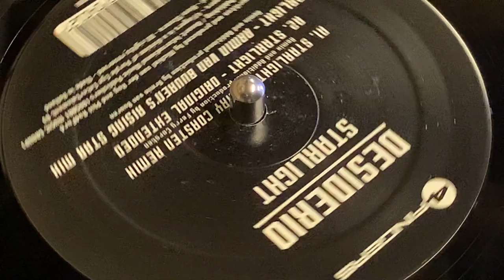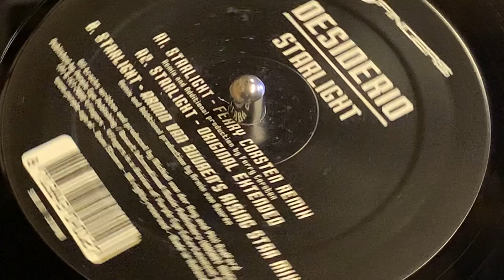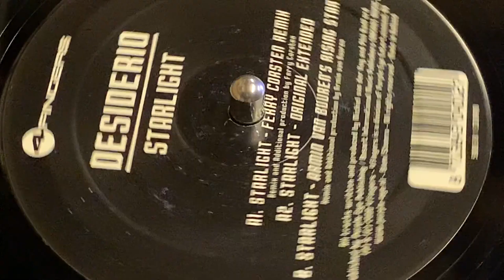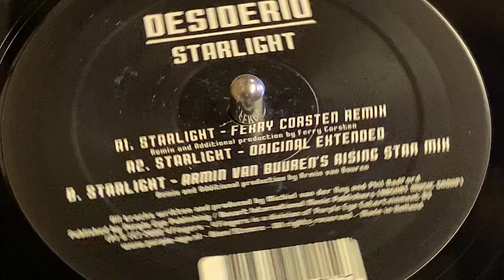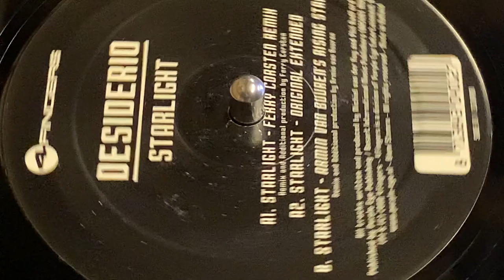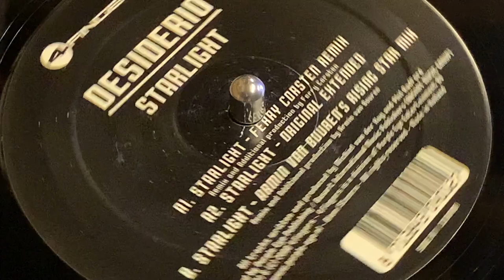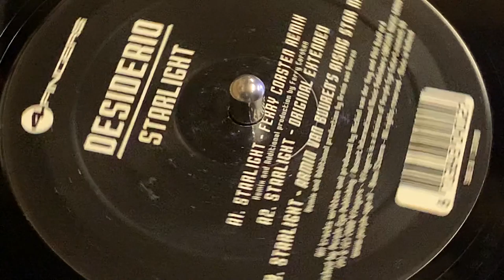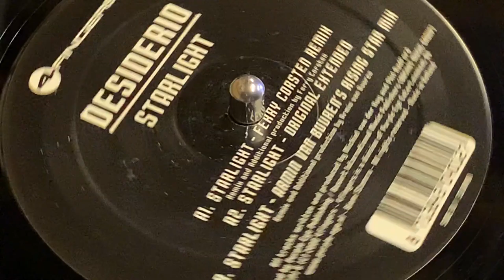DESIDERIO - STARLIGHT (ARMIN VAN BUUREN’S RISING STAR MIX)